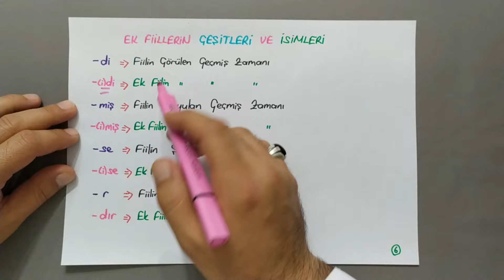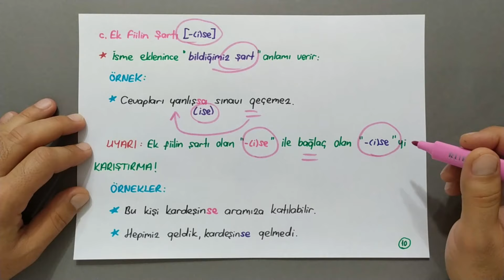Ek Fiil Nedir🤔 Ek Fiil Ekleri Ek Fiil Konu Anlatım Ek Fiil Görevleri Püf Noktası Kolay Yolu Ek Eylem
Sevgili Öğrenciler, bu videomuzda Ek Fiil Nedir, Cümlede Ek Fiil Nasıl Bulunur, Ek Fiili Bulmanın Kolay Yolu Püf Noktası Nedir, Ek Fiillerin Görevleri Nelerdir gibi soruların cevaplarını bulabilirsiniz. Umarız yaralı olur. Takipte Kalın. Yeni ders videolarında görüşmek üzere hoşça kalın... İyi seyirler...
Yeniliklerden haberdar olmak için zil sesini açmayı
Yorum yapmayı
Beğenmeyi unutmayın...